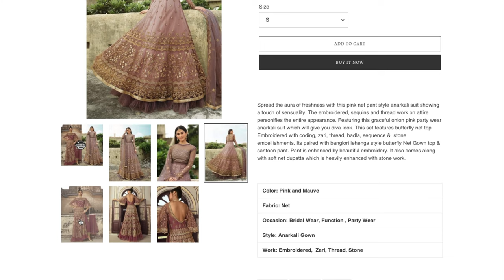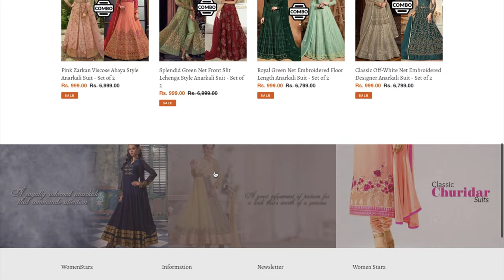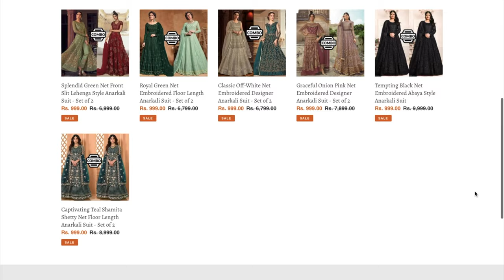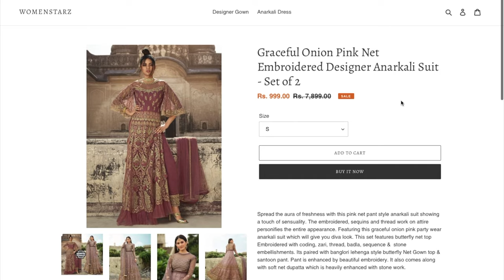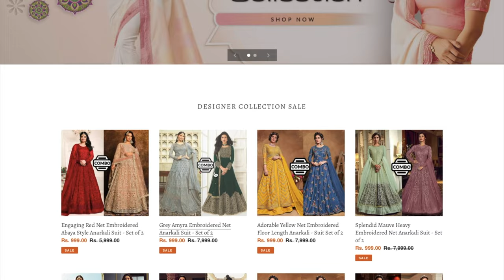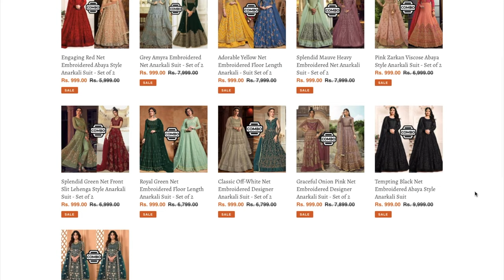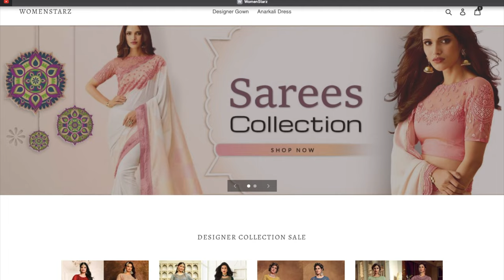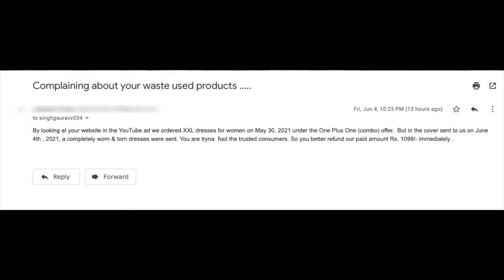Beware I Got Scammed With Live Proof🔥WOMENSTARZ,Laddyshops,Naridukaan,vastrame,girlzlike,faminafab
REAL SCAM!!😟🥺🤬 ( WOMENSTARZ.MYSHOPIFY.COM )
 Beware Everyone - There are many websites who are try to sell combos don't buy..
Recently i have come across 2 more websites
🚫BE CAREFUL WITH THESE WEBSITES 🚫

[Naridukaan.com , Laddyshops.com ,vastrame, girlzlike, bestkraftonline.com faminafab,missdeal,wiwanfab,womenscolor]
In this video there are 2 languages [Telugu, Hindi] to watch in Hindi please skip to 6:24...
 I request everyone to please watch the whole video, I have live proof of the website and you will know how they have scammed me!!
Hope you will like this video and share with your loved one's.